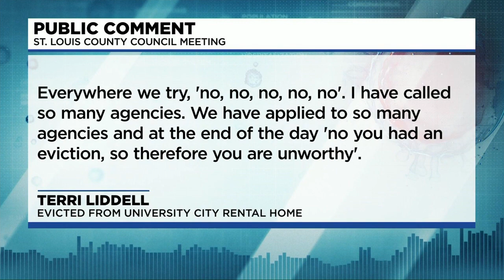St. Louis County Council votes to temporarily halt evictions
During a Tuesday night meeting, the St. Louis County Council voted to stop evictions from May 12 until June 30.